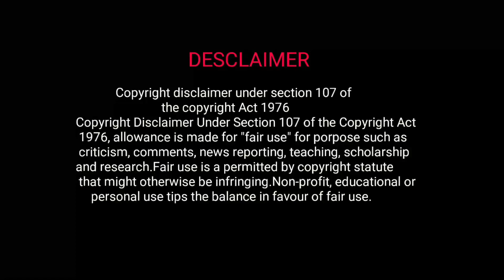Hijos de Ex jugadores de las grandes ligas.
El Beisbol es un deporte que parece transmitirse genéticamente ya que ha habido 255 combos de padre e hijo en la historia de las Grandes Ligas, según una investigación realizada por Grandes Ligas.  No hay una pareja de padre e hijo en la que ambos miembros estén en el Salón de la Fama (como dato curioso).